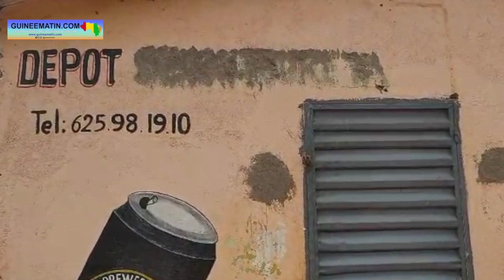Mandiana : un homme interpellé par la police, parce que son motel porte le nom de Sékou Touré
Youssouf Léno, tenancier d’un motel à Mandiana, a été interpellé par la police ce mercredi, 15 juin 2022. Les services de sécurité ont jugé inacceptable que son motel porte le nom du président Ahmed Sékou Touré, le père fondateur de l’indépendance de la Guinée.

Selon les informations obtenues par Guineematin.com, Youssouf Léno n’est pas le propriétaire du motel en question, mais il en est le gérant. Et ce mercredi matin, il a été surpris par des agents du commissariat central de la police de Mandiana, qui sont venus l’interpeller et le conduire dans leurs locaux.

« Aux environs de 9 heures, j’ai envoyé mon frère pour m’acheter de l’essence,  parce que je devais voyager aujourd’hui. Entretemps, un pick-up de la police est arrivé sur les lieux, ils ont demandé où est le gérant. Et quand je suis sorti, ils m’ont dit de monter directement dans le pick-up. Et quand on est arrivés à la police, ils m’ont dit de déposer tout ce que j’avais sur moi. Après ça, ils m’ont fait signer une fiche, puis m’ont mis en prison. C’est quand mon frère a effacé le nom du président Ahmed Sékou Touré qui était sur le mur du motel qu’ils m’ont libéré », a témoigné le gérant du motel.

Joint au téléphone, le commissaire central de la police de Mandiana a reconnu avoir interpellé Youssouf Léno. Car pour le commissaire principal de police Mamoudou Yansané, il est inacceptable que l’on associe le nom d’une personnalité aussi respectable que Sékou Touré (le premier président de la République de Guinée) à un motel. « Quant j’ai constaté cette situation (le nom de Ahmed Sékou Touré écrit sur le mur du motel, ndlr), j’ai envoyé mes agents pour demander au propriétaire d’enlever cette écriture.

Ils ont appelé le propriétaire du motel, qui serait un féticheur basé à Conakry, mais ce dernier n’a pas voulu coopérer. Il a même menacé mon adjoint. C’est pourquoi, moi-même, j’étais aujourd’hui devant la mission pour aller interpeller toutes les personnes présentes dans ce motel et exiger d’enlever le nom de notre président sur le mur du motel. On doit donner le nom d’une personnalité honorable à des lieux honorables, mais pas à un motel », a expliqué l’officier de la police.